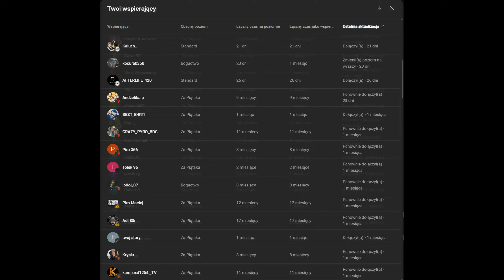Nowość - Rakiety KOCÓR !!! I pyk do somsiada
Witam, dziś mam dla was wyrzutnie TXB044 EGZEKUTOR
oraz nowość  rakiety TXR701  WOLF HOWL
Zobaczcie co one potrafią
        SKLEPY STACJONARNE
       Police - Spółdzielcza 25